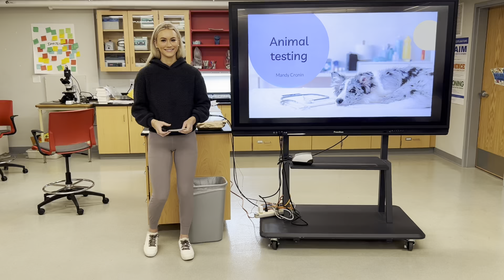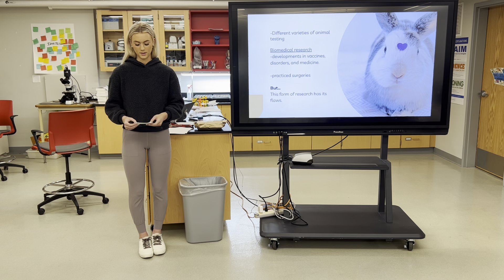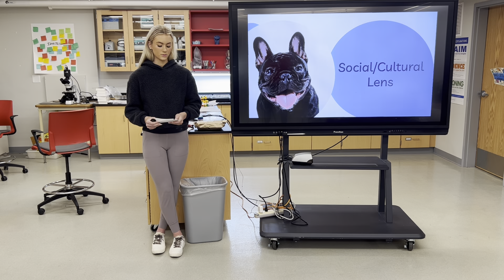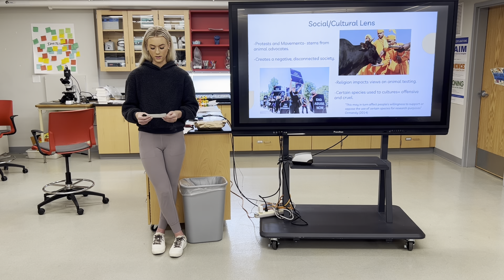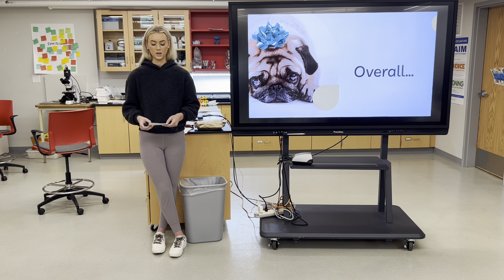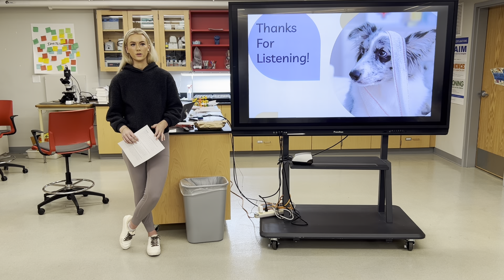MC Practice IMP 2324